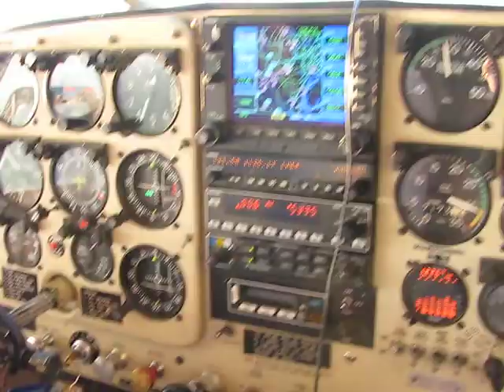Almost AirVenture Trip to Osh Kosh, WI - Summer 2010 (takeoff)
Taking off in Helio Courier with big plans to attend the AirVenture air show in Osh Kosh, WI and camp out under the wing in GAC (General Aviation Camping) however due to record rainfall and very wet grounds, the areas couldn't be used.

MVI_1043.AVI